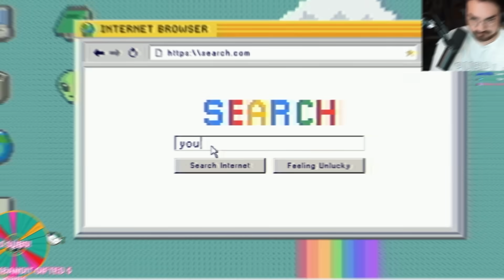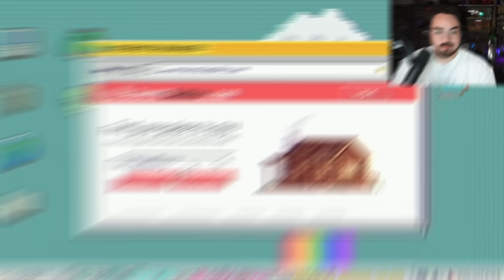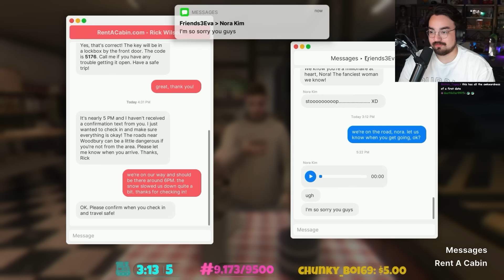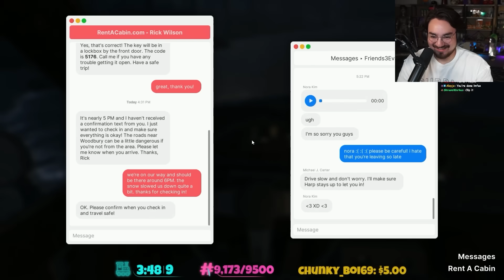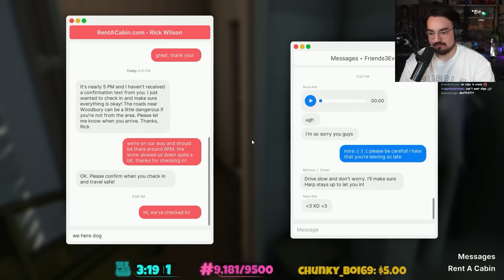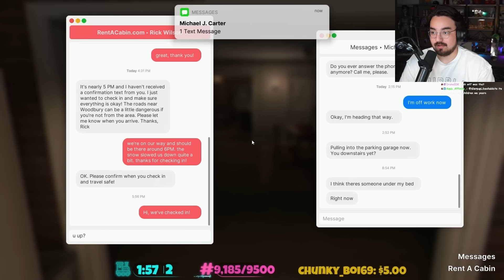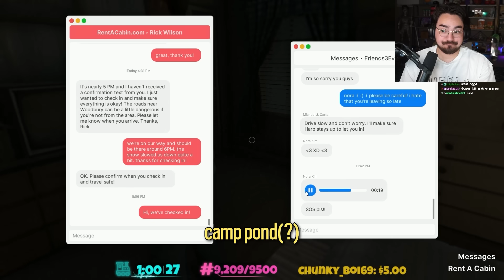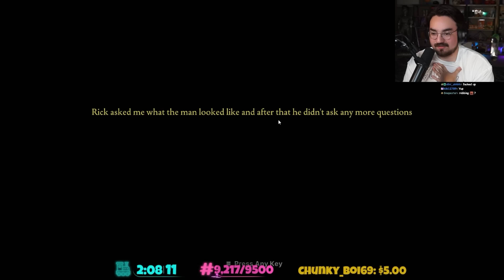THIS STALKER RUINED MY VACATION!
Other Channels:
PufferTV:  @puffertv
PufferPlays:   @PufferPlayss
Bigpuffer VODS:   @hugepufferbigpuffervods5620

Friends:
none